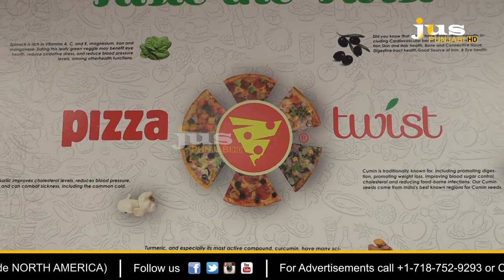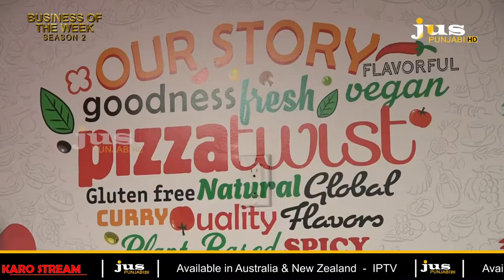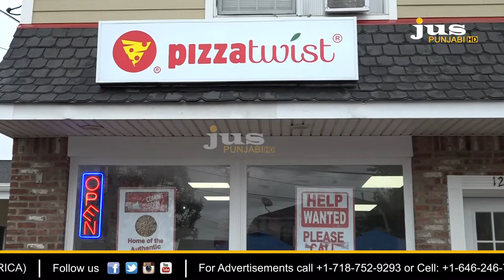ਪੰਜਾਬੀਆਂ ਦਾ ਬਣਾਇਆ ਹੋਇਆ 'Pizza Brand' ਹੁਣ ਪੂਰੀ ਦੁਨੀਆਂ ‘ਚ ਛਾਇਆ! BUSINESS OF THE WEEK | JUS PUNJABI